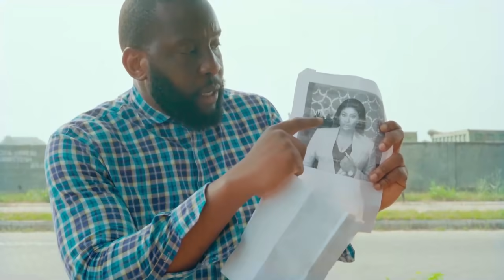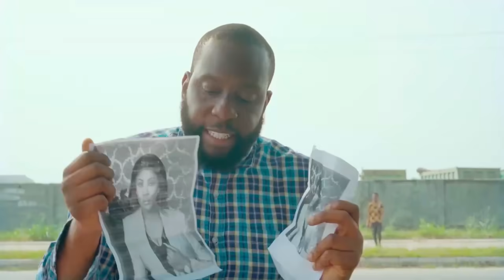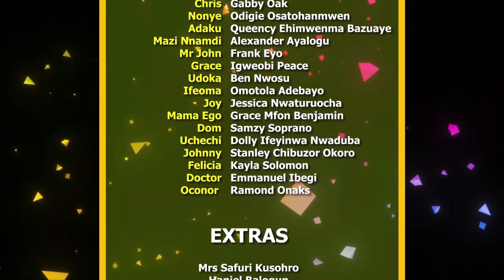Il est venu avec son bébé comme gueux elle leur a donné des fruits sait pas c'est un riche déguisé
French Panti Funke